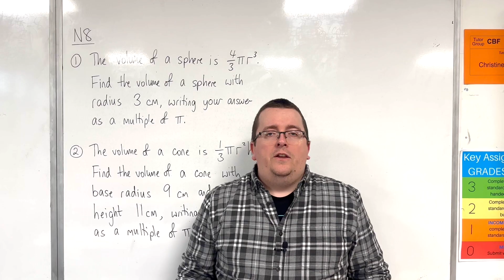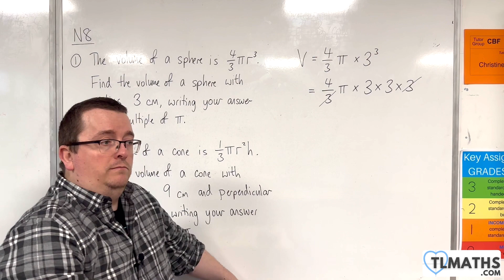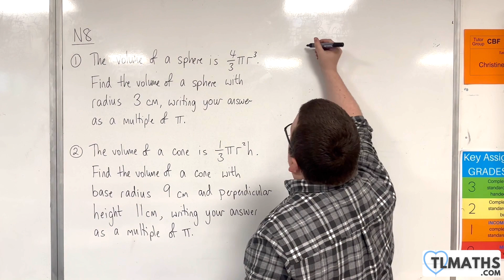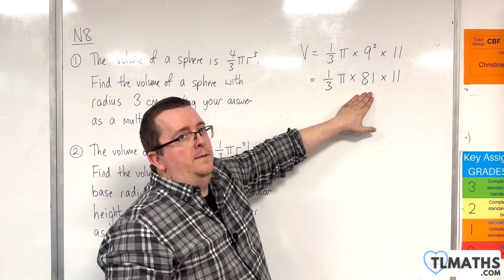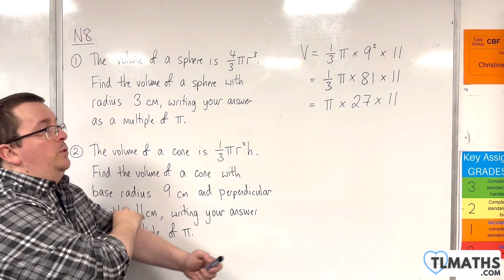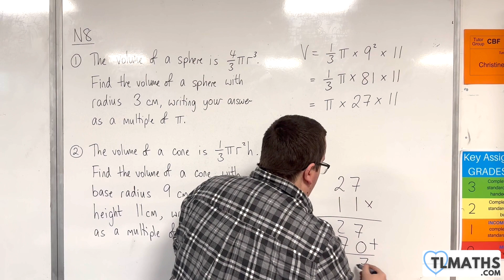GCSE Maths: N8-20 [Volume of a Sphere & Cone Problems]